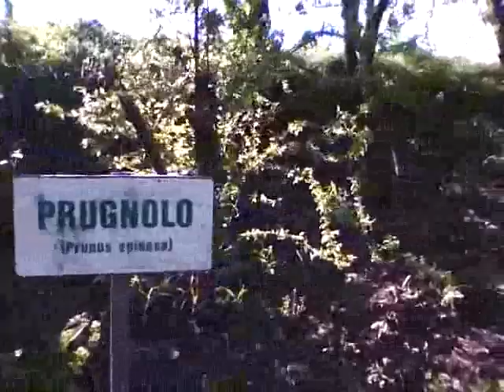Il "Bucone della Mezzana" e la centrale "Amaldi" di Castel San Giovanni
Di fronte alla cantrae de La Casella di Castel San Giovanni si trova una risorgiva naturale chata "Il bucone della Mezzana". La Mezzana era un'antica cascina in comune di Sarmato vicino all'argine del Po.